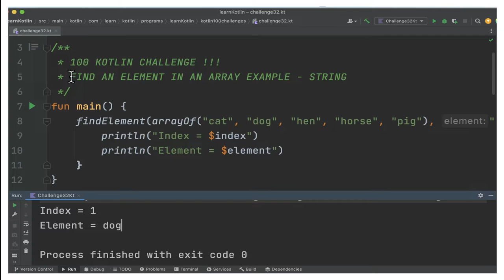100 KOTLIN CODING CHALLENGE | KOTLIN CODING CHALLENGE FINDING AN ARRAY ELEMENT |InterviewDOT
100 KOTLIN CODING CHALLENGE | KOTLIN CODING CHALLENGE FINDING AN ARRAY ELEMENT |InterviewDOT